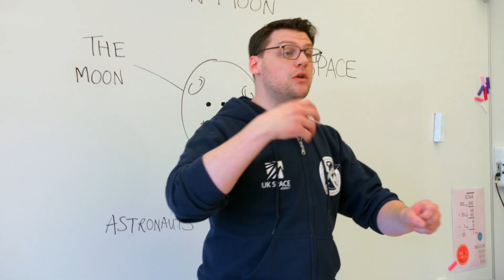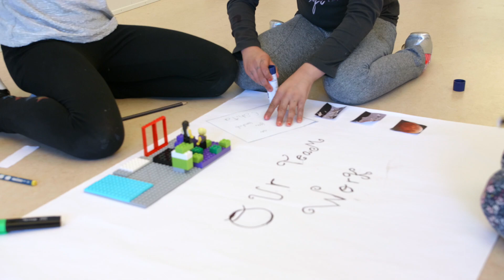Session 1 - Name your Team - English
This video outlines the first session of your FIRST LEGO League Jr. season. In this session, you will introduce this season's Challenge, MISSION MOON. You'll also explore the FIRST Core Values.